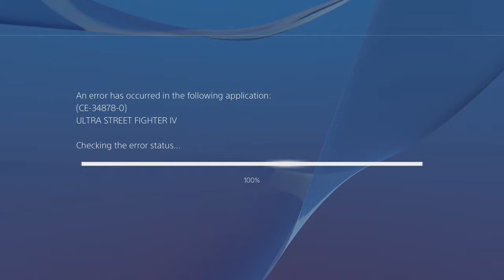[USF4] PS4 Online Ranked: DomBlazee (Decapre) vs. MDZ_jimmY (Yun)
[720p] Revenge for my Juri. This is seriously old, like a good 2months nearly but didn't realise I had it unlisted, sorry for lack of uploads, been playing Naruto Ninja Storm 4 and getting myself hyped for SFV, when thats out uploads will come back as well as when I can be bothered to record some Naruto, may upload a video of that straight off PS4 tonight.